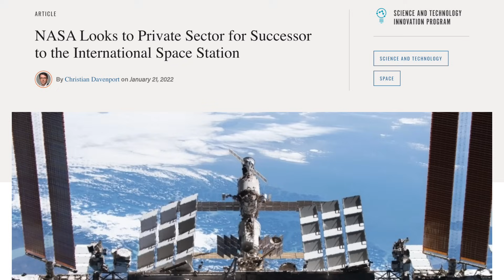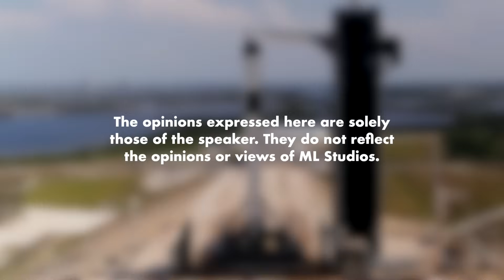Apa Powernya SpaceX Banding dengan NASA?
Adakah Mas Elon mampu selamatkan civilization manusia? Sama-sama kita nantikan.